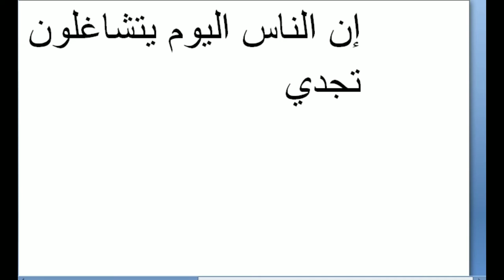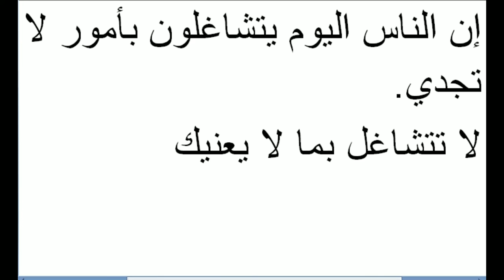Arabic language and arabic literature/arabi adab arabi zaban seekhe/Arbi seekhe